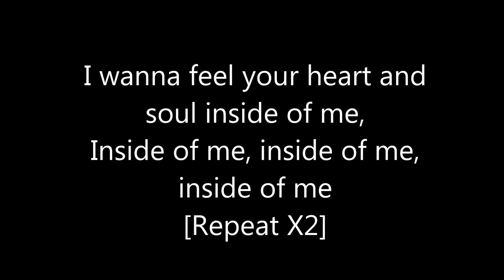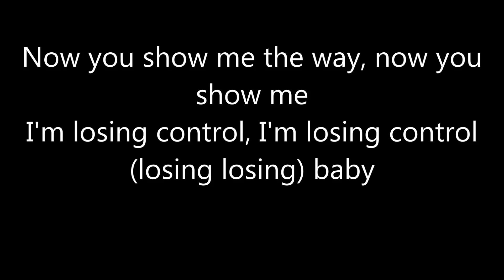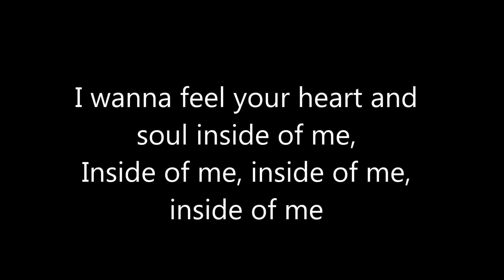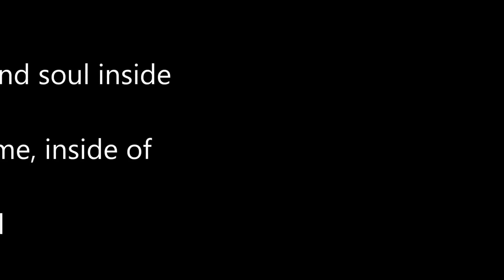I wanna feel - Second City (lyrics)